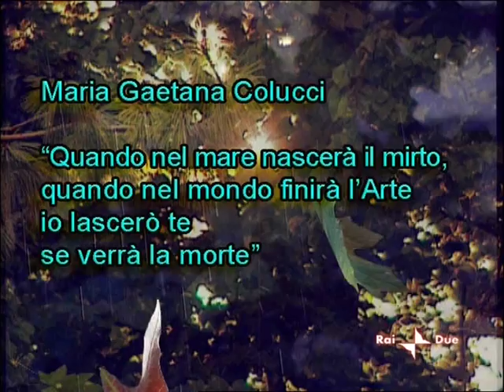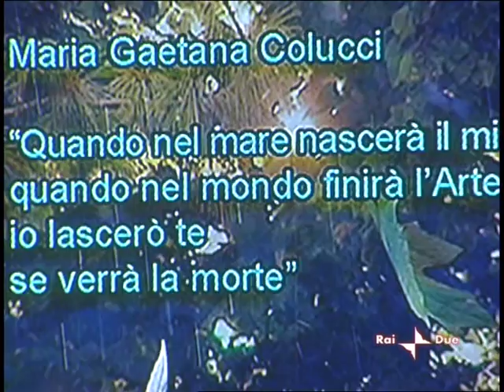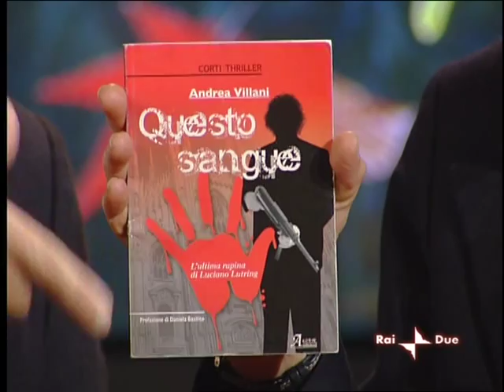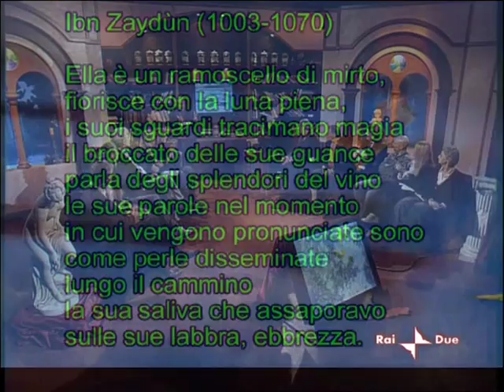7/02/10 Rai Notte - Inconscio e Magia - Psiche "La luna piena" 2/3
Andata in onda su raidue alle 6:00 circa di domenica  7/02/10

Puntata del 3° anno di questa interessante trasmissione dedicata alle poesie e liriche d'amore, condotta da Gabriele La Porta.